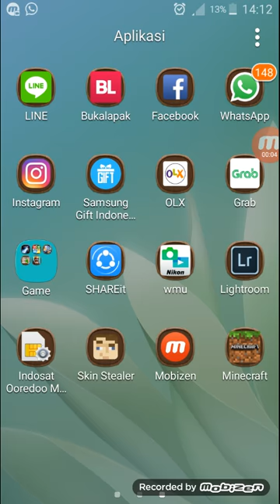RH Gaming main minecraft part 2 l minecraft #2